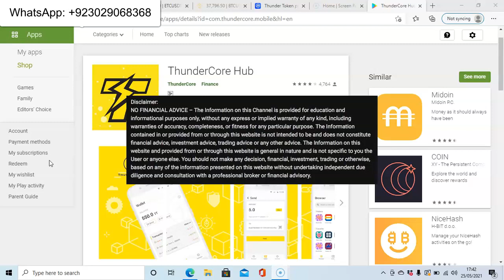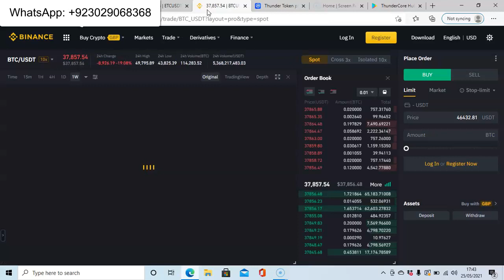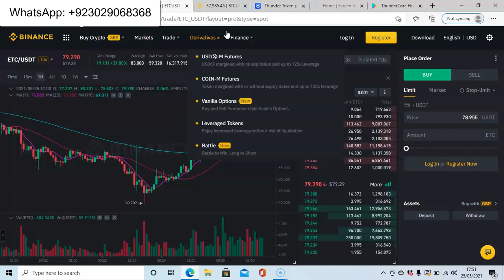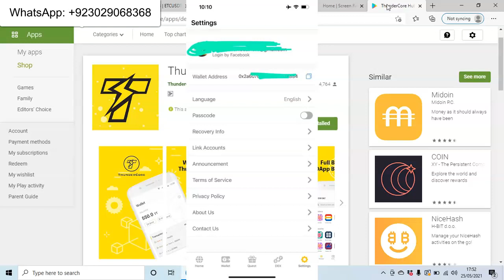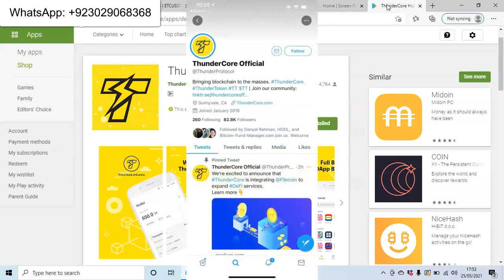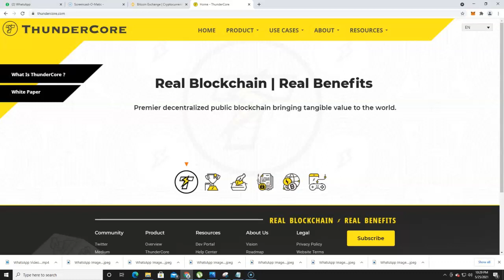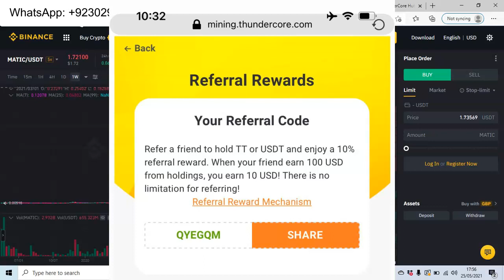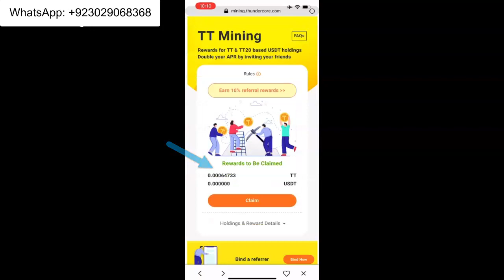How To Do Free Mining? ThunderCore Mining | Thunder Token | TT | DEX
Let's mine together! 💰⚒️

Hold TT & USDT to earn holding rewards is so easy! Refer a friend to hold TT or USDT and enjoy a 10% referral reward! There is no limitation for referring!

TT Mining is the first choice for a sustainable income!

Bind with my refer code:     QYEGQM
To get 2 TT free from me. Whatsapp me the screenshot.

In case you are having trouble setting up your wallet, WhatsApp me!
Crypto For Beginners (In Urdu\Hindi)
WhatsApp for private group information